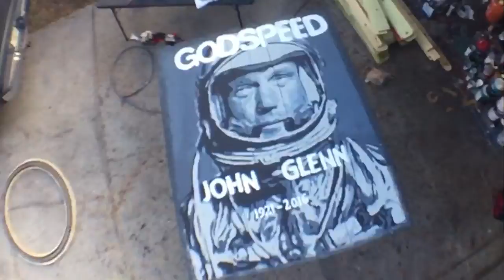Godspeed John Glenn